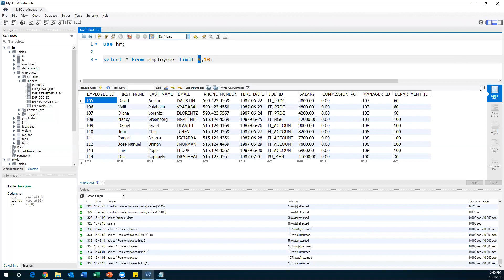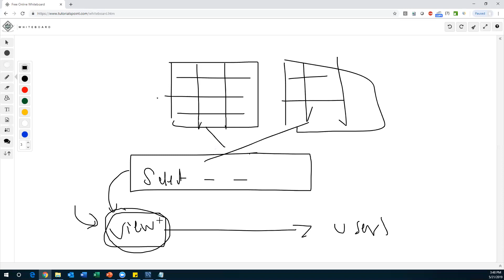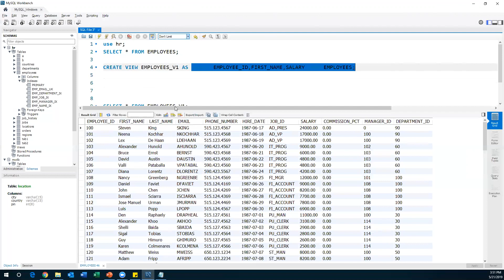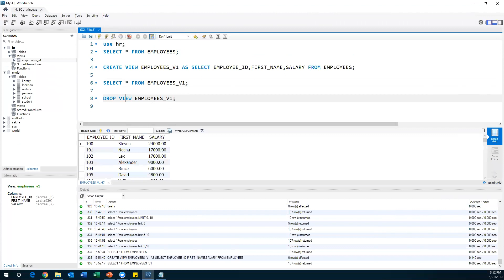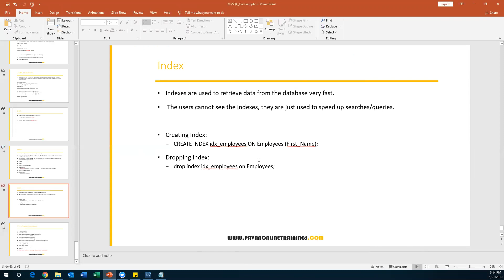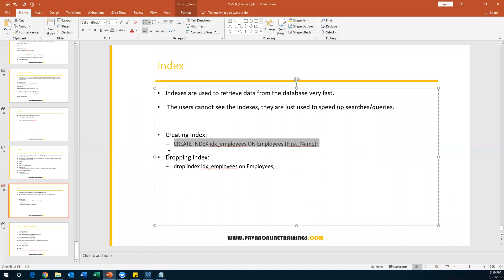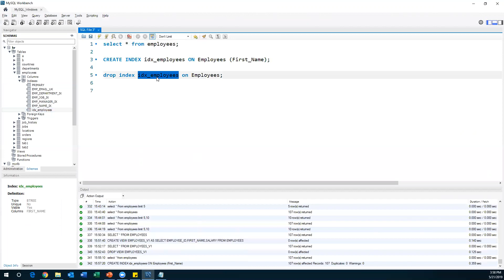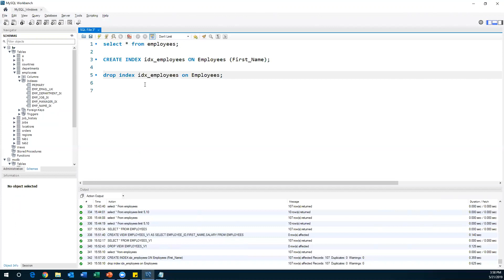SQL Tutorial 12: SQL Views & Index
Topic : SQL Views & Index